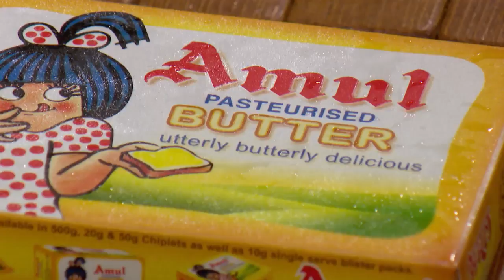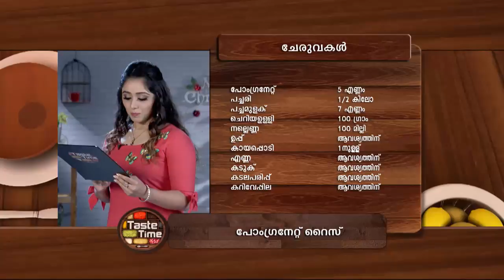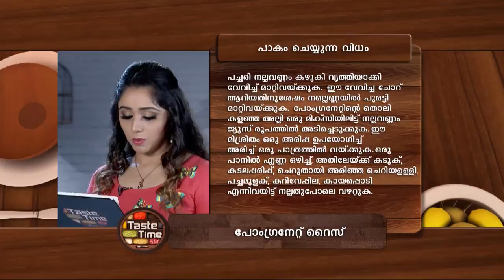STAR TASTE TIME 1206 TD 22 12 17 PLAIN dolby